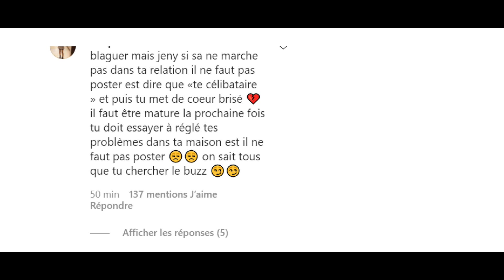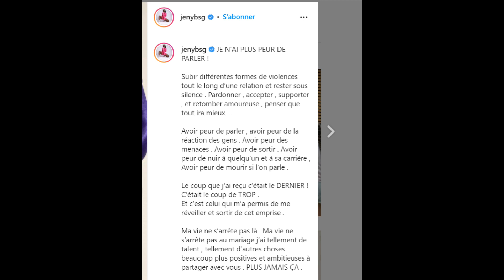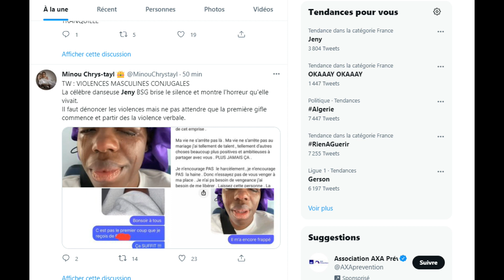Affaire JENY BSG, OR C'ETAIT COMME CA